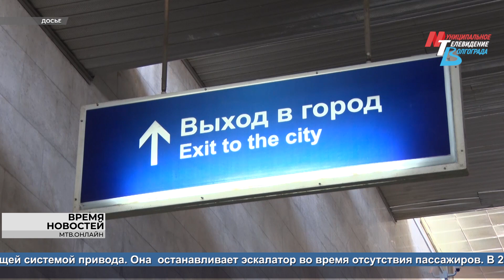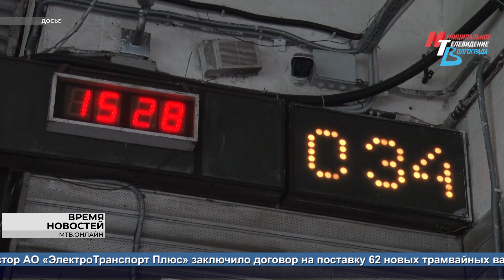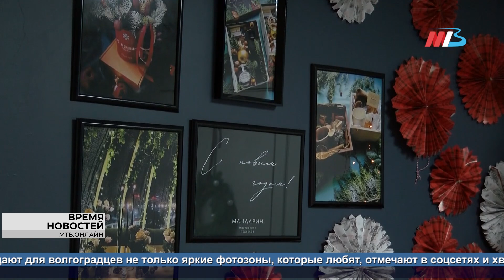Новости Волгограда и области 27.12.2023 6-30